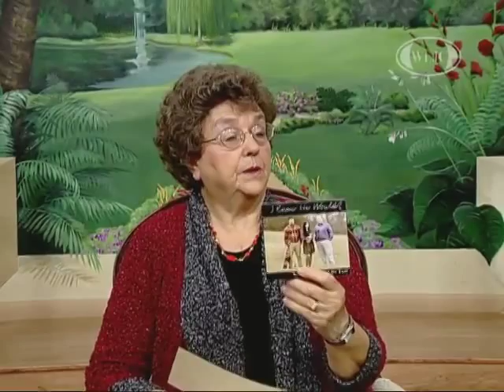WLJC TV Hour of Harvest featuring Kentucky Mountain Trio originally aired Jan. 30th, 2014